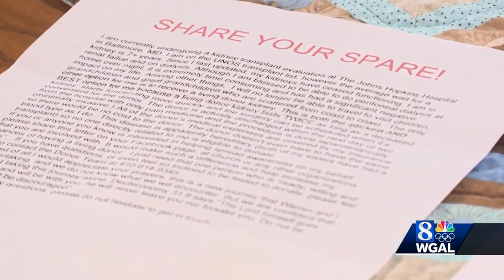York County woman needs kidney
A York County woman who's been on the transplant list for three years is asking for someone to donate a kidney.